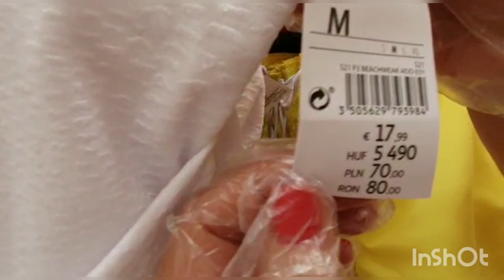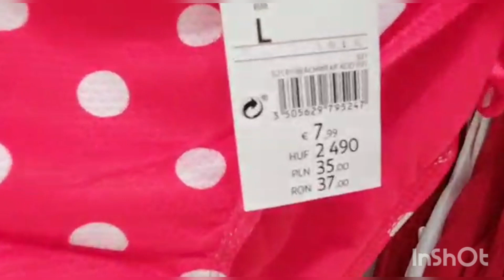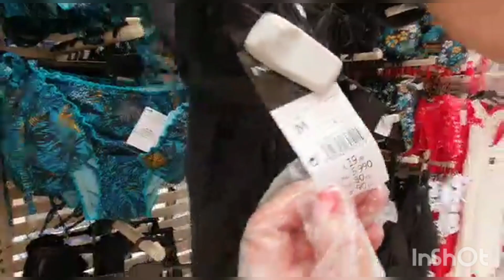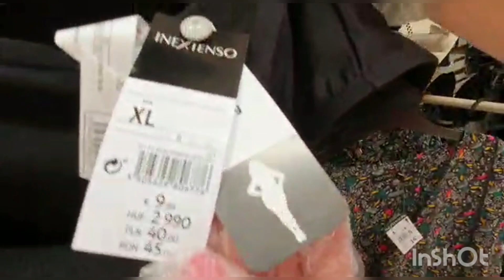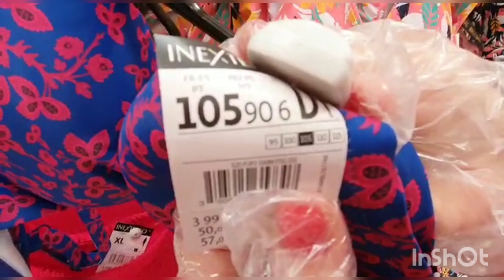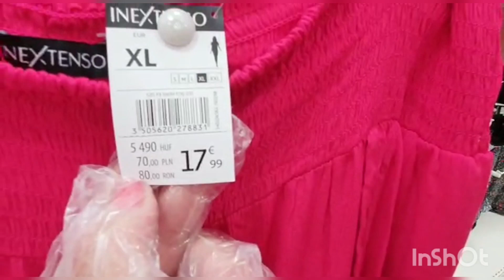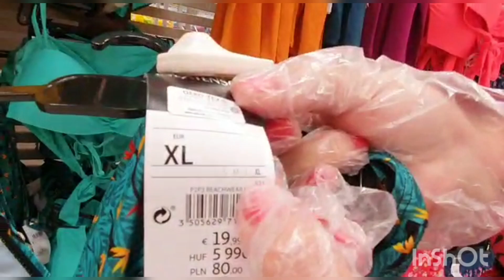ALCAMPO ROPA DE BAÑO